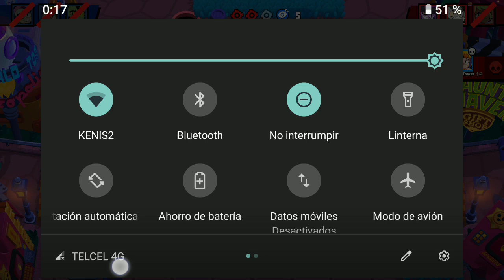NOQUEAR BIEN ES LO QUE HAGO :) | BRAWL STARS